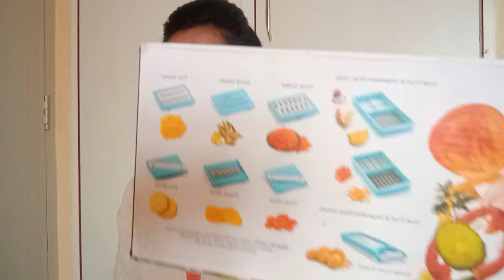Vegetables Slicer review in kannada |Vegetable cutter in Review in Kannada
Vegetable and Fruits Slicer makes your kitchen easy and fast this slicer is very useful to all homemakers best chopper